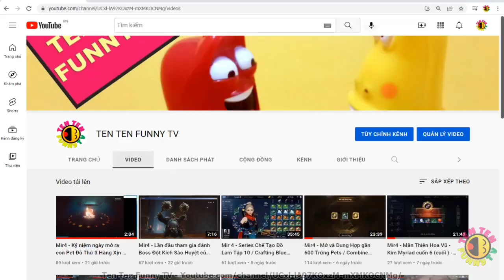Mir4 - Mở và Dung Hợp Gần 2400 Kho Báu Linh Hồn và Cái Kết - Combine 2400 Spirit Treasures